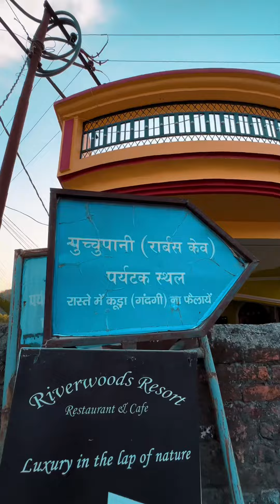Gucchupani - Robbers’s Cave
Gucchupani Aka Robbers Cave in Dehradun City has a wonderful cave experience where you can just enter by purchasing a ticket of 35 rupees for a single person.It takes around 1-2 hours to explore the cave.The cave is full of waterway so be sure that you are wearing shorts.